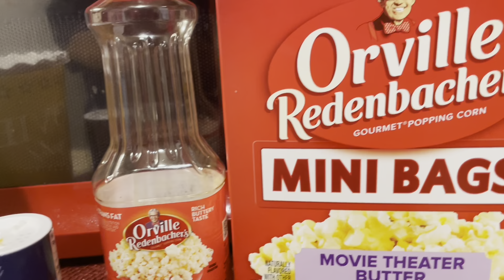CREATING A FUN MOVIE NIGHT 🍿